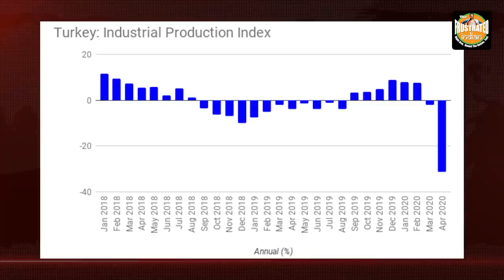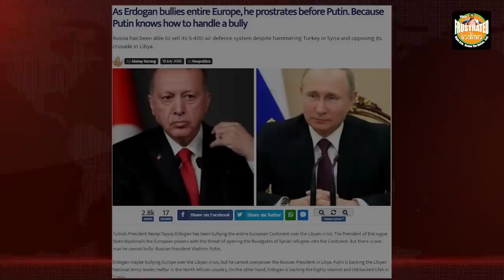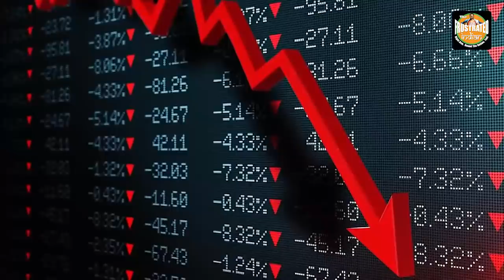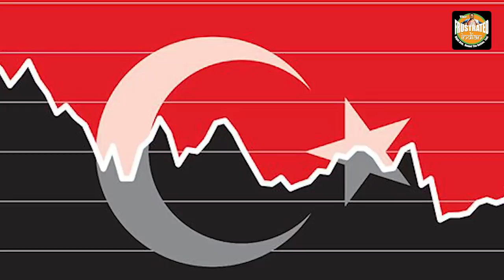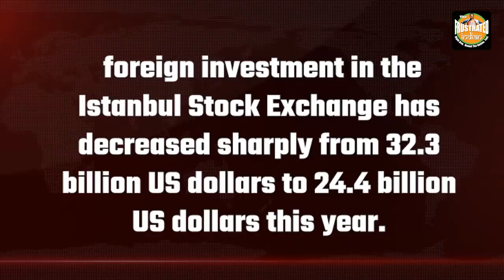Demystifying Erdogan's Personality